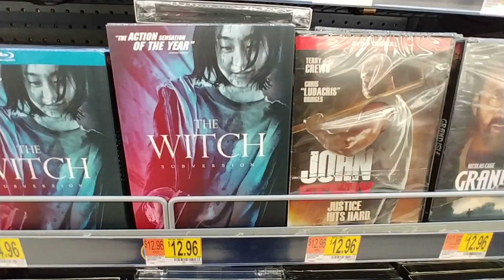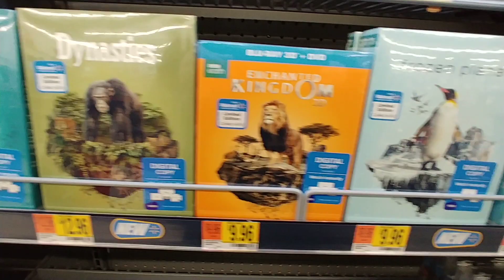New Release Movies At Walmart - April 2020